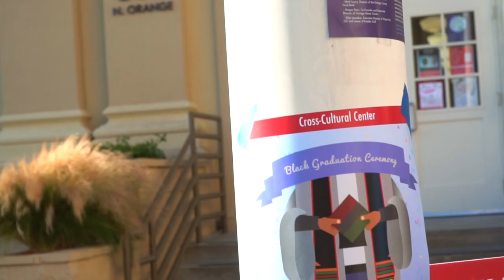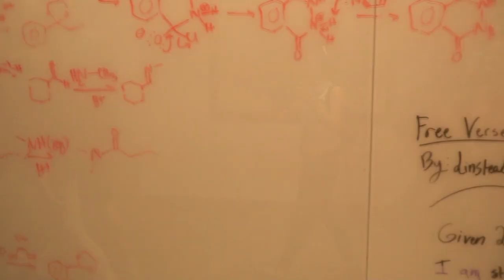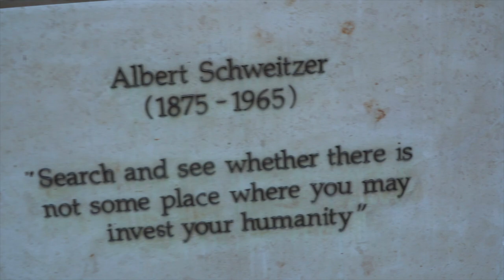Chapman University | College Campus Tour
Chapman University is a private college located in Orange, CA. Among its popular majors include cinematography, film production, business, and psychology. It is ranked one of the top 10 regional universities west by US News 2019.

Physical address: Orange Campus
     One University Drive

College tour and information current as of Spring 2019. Please check college website for updated information.